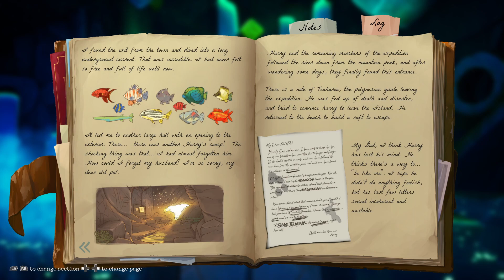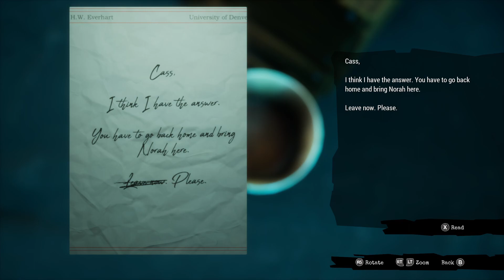Is this all just a dream? - Call Of The Sea #17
We try to solve the next puzzle which has to do with timing but despite the notes, I am still able to solve it. We then take a boat ride to the sanctuary.